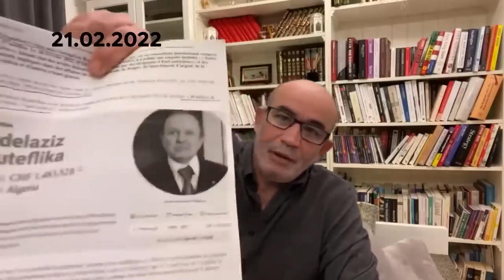بوتفليقة وجنرالان آخران في قلب الفضيحة السويسرية مع نزار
بوتفليقة و جنرالان آخران في قلب الفضيحة السويسرية مع نزار

محمد العربي زيتوت 21 فبراير 2022